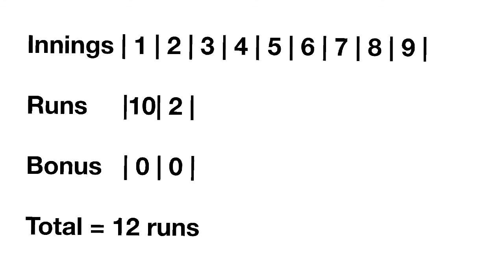V9B Blitz Game 4 - Inning 2